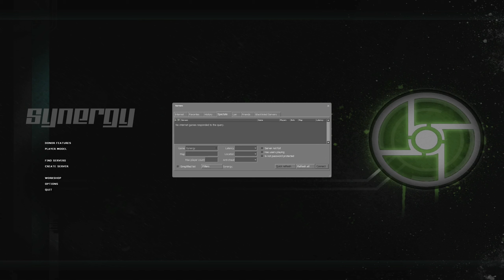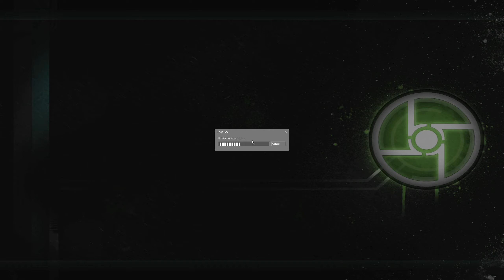We Try to Play Half Life 2, But We're Actually Just Yelling at Strangers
As the title says of course.
It was me, @-N3g3tiv3 , @Remy03 , @Rozzdin and @Blurstarl597d was in the background practicing Spanish
0:00 Police Brutality
5:14 The Game Breaks
6:50 The incident
9:45 Train
14:40 Screech